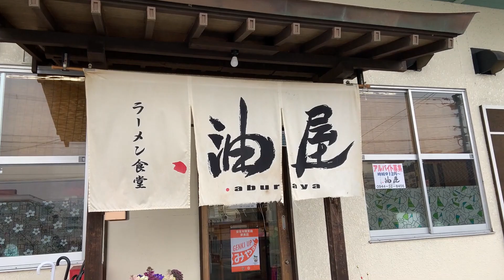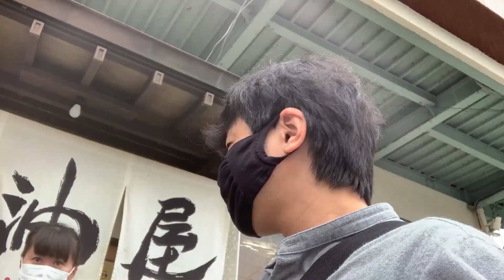【みやま、柳川】【油屋】ラーメン大好き夫婦のオススメラーメン❗地場トラック運転手の積み込み光景とありがたいパレット降し運航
これから運送業に転職の方に何か参考になれば幸いです。

中型トラック運転手の1日を公開

結婚15年のアラサー夫婦のおとぼけ日常Vlogを配信してます。